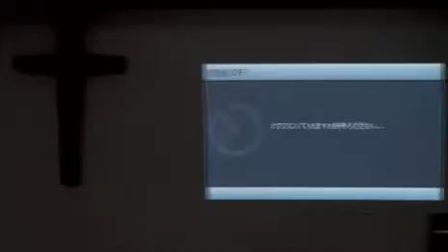151025 mm 沖縄エルサレム教会 礼拝メッセージ ペテロ永藤牧師